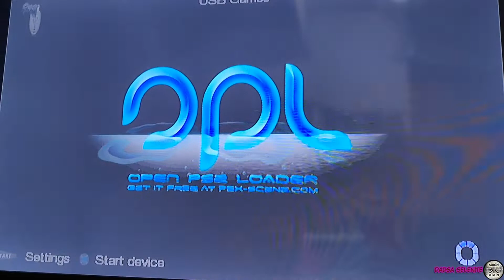Probando FMCB en Multitap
En esta ocasión probamos el funcionamiento del FMCB, asi mismo el porque haciendo esto tenemos ocasiones en las que no arrancan las aplicaciones y a veces si.